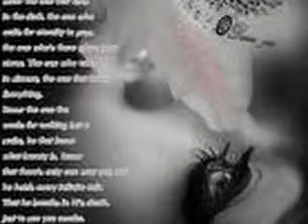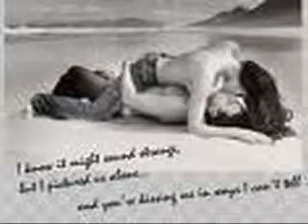This is inspired by maseguardoilmondoate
Thanks to her creations (((: .xxx.